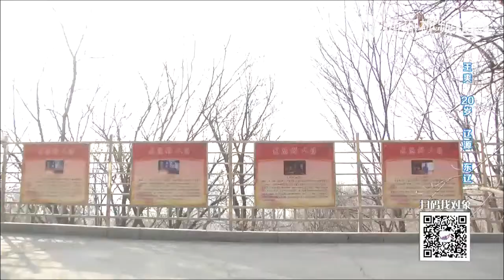半夜去坟地转圈？姑娘讲述逛坟地的经历，小伙表示佩服｜全场热恋